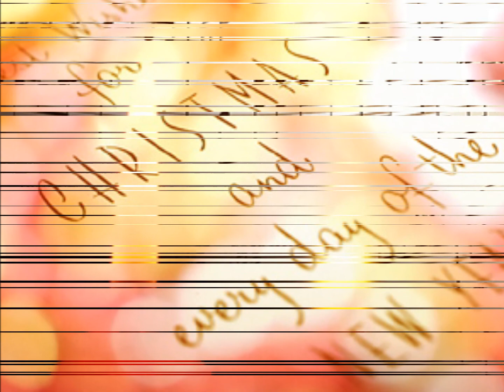「LOVERS ONLY」中島みゆきcover ハーモニカ harmonica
中島みゆきさんの「LOVERS ONLY」を、クロマチック・ハーモニカで演奏しました。

使用機材、楽器
　クロマチック・ハーモニカ：HOHNER SUPER64 Gold（漆裏面モデル）
　オーディオIF：Steingerg　UR28M
　ダイナミックマイク：SHURE SM58BATA
　DAW：Steingerg　Cubase7

京都市内自宅にて